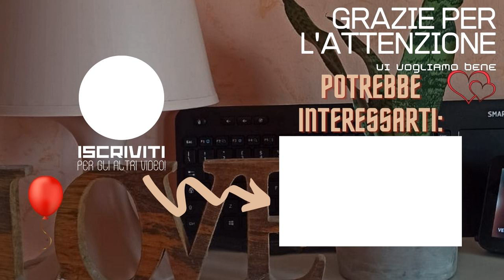RUBRICA VERDE 🌱🌿| Puntata 1: I POTHOS e tips generali!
Finalmente abbiamo aperto il nostro "LFM Shop"! - Lo shop online dove la sostenibilità è di casa... Anche per il portafoglio! vi aspettiamo per essere più sostenibili insieme, cercando di risparmiare nel farlo! Inauguriamo finalmente la RUBRICA VERDE di Gloria!
Nella prima di una lunga serie di puntate, vi parliamo dei POTHOS e vi diamo alcuni consigli su come curarli (che sono validi anche per la maggior parte delle altre nostre piante!) 🌿🍃🍀